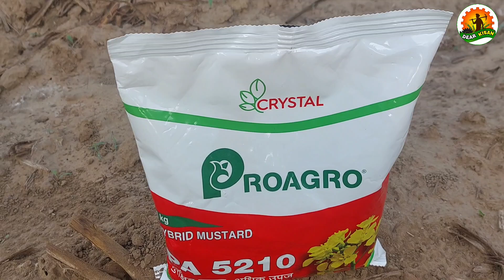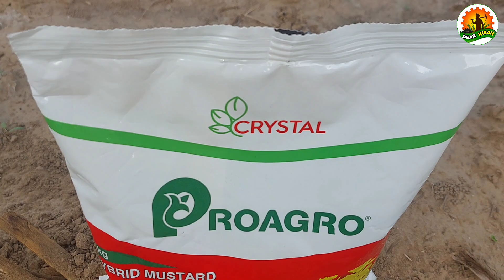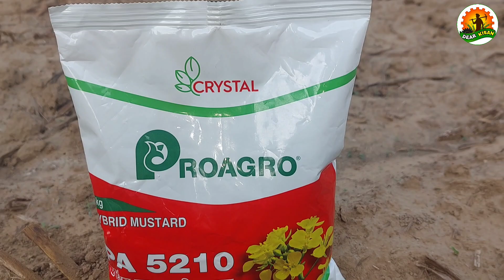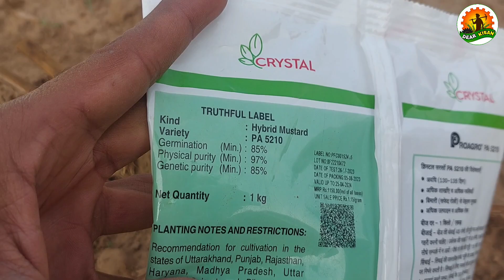सरसों की टॉप वैरायटी Crystal 5210 की पूरी जानकारी | Sarso Ki Top Variety 2023 | Sarso Ki Kheti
इस वीडियो में सरसों की टॉप वैरायटी Crystal 5210 के बारे में पूरी जानकारी दी गई है। सरसों की इस वैरायटी को लगाने का सही समय क्या है और सरसों की वैरायटी को लगाने के लिए किस प्रकार की मिट्टी ज्यादा उपयुक्त है। सरसों की वैरायटी का रेट क्या है। इस प्रकार से सरसों की टॉप वैरायटी Crystal 5210 के बारे में पूरी विस्तार से जानकारी इस वीडियो में दी गई है।

dear kisan
sarson ki top variety
sarson
sarson ka bij
best sarso seeds
best mustard seeds variety
sarso seeds variety
सरसोंsarson ki variety
sarso
सरसों की टॉप वैरायटी
rh 725 mustard variety
sarso ki kheti karne ka tarika
sarson ki best variety
pioneer 45s46 mustard seed
sarso ka beej konsa acha hai
sarso ki best variety 2023
sarson ke bij
top sarso variety
sarson
sarson ka bij
best sarso seeds
sarso seeds variety
सरसों
sarson ki variety
sarso
sarson ke bij
top sarso variety
Sarso Ki Bijai Ka Time
Sarso Ki Bijai Ka Samay
Sarso Ki Top Variety
Sarso ki top Variety 2023
Sarso ki achhi variety
Top Variety of Mustard
High Yield Variety of Mustard
Mustard seeds variety
Sarso ki no1 variety
Sarso Ki Top 3 variety
Sarso ki top 5 variety
Sarso ki top 10 variety
Sarso ka bij
सरसों की ज्यादा पैदावार देने वाली किस्में
सरसों की सर्वाधिक पैदावार देने वाली किस्में
सरसों की अगेती किस्में
Pioneer 45s46
Bayer 5222
Bayer 5210
Crystal 5210
Crystal 5222
Advanta 414
ShriRaam 1666
HAU mustard variety
RH 725
RH 749
RH 1424
RH 1706
Sarso ki kheti
sarso ki bijai kaise kare
sarso ki buai kaise kare
sarso ki kheti kaise kare
kheti
sarson ki kheti
sarson
सरसों की खेती
best sarso seeds
sarso
sarson ka bij
7044 सरसों का बीज
kaliya sarson bij
kheti badi ki jankari
kheti ki jankari
mustard seed
rh 725 sarso
sarso best variety
sarso ki best variety
sarson bone ka sahi samay
sarson ki
sarson ki buvai ka sahi samay
star 10 15 sarso
सरसों की खेती कैसे करें
10 15 sarson ka bij
45s46 pioneer
725 mustard seed
advanta 414
Pioneer 45s46 mustard
Sarso 45s46
gehu ki buvai ka sahi tarika
guche wali sarso
gusse wali sarso
mustard
mustard best variety
mustard seeds
pili sarson
pioneer sarson 45 46
rh 749 mustard variety yield
sarso bijai machine
sarso bone ka sahi samay
sarso ke beej
sarso ki buvai ka time
sarso ki buwai
sarson bone ka tarika
sarson ki bijai
sarson ki bijai ka samay
sarson ki buvai ka samay
sarson ki buvai kab hoti hai
sarson ki buvai kab karen
sarson ki kheti kaise karen
sarson ki variety
star 10 15 sarson
svjh 84 mustard seed
सरसों
सरसों कब बोई जाती है
सरसों की बुवाई कब करें